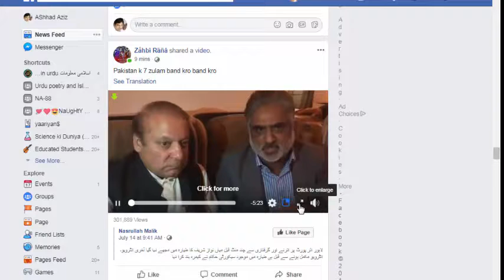last Interview of Nawaz Sharifمسلم لیگ نواز شریف کا وہ انٹر ویو جس کے دوران ان کو گرفتار کر لیا گیا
last Interview of Nawaz Sharif نواز شریف کا وہ انٹر ویو جس کے دوران ان کو گرفتار کر لیا گیا

allama iqbal international airport,general election 2018,nawaz sharif arrest,maryam nawaz arrest,2018,election 2018,avenfield refrence,elections 2018 in pakistan,arrest nawaz & maryam,final message of nawaz sharif and maryam nawaz from london,final message of nawaz sharif,nawaz sharif arrested on airprt,last Interview of Nawaz Sharif,Interview of Nawaz Sharif,last Interview of Nawaz,نواز شریف کی گرفتاری,نواز شریف کا انٹر ویو,مسلم لیگ ن